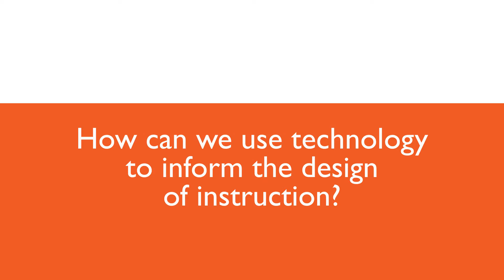Science-Based Instructional Design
Chris Kaplan, Content Manager at GP Strategies Corporation, explains how Instructional Design can be considered a science used to apply the ongoing body of research regarding teaching and learning to the creation of instruction.